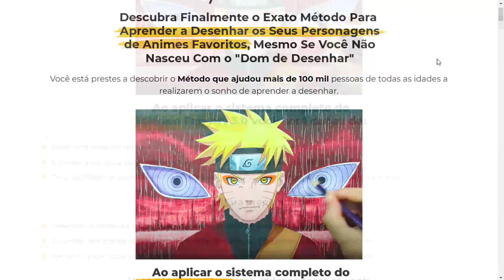FACIL DE DESENHAR COMO DESENHAR a SHIPPO de INUYASHA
Como desenhar a Shippo do anime inuyasha